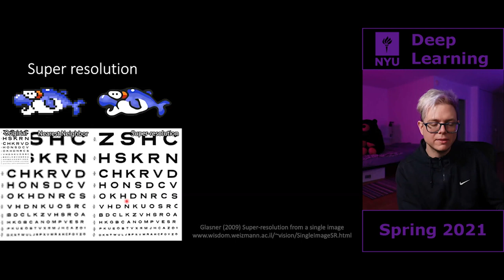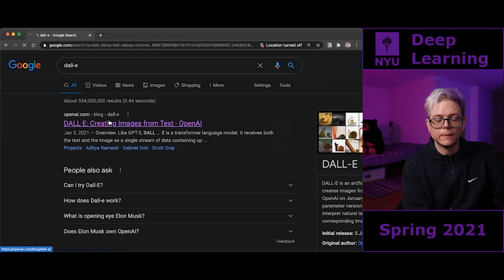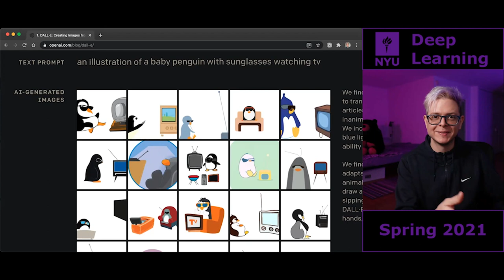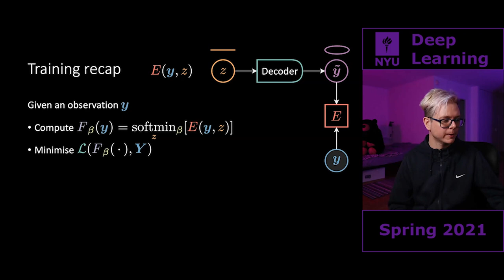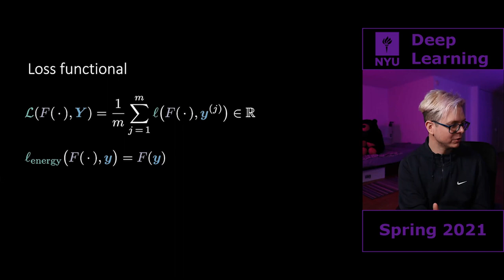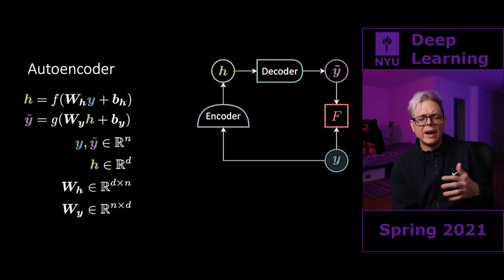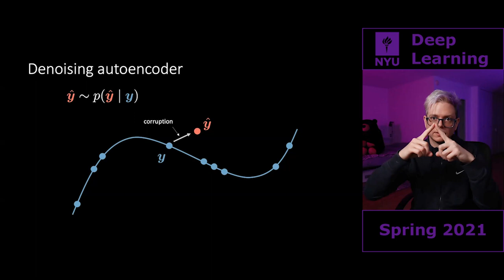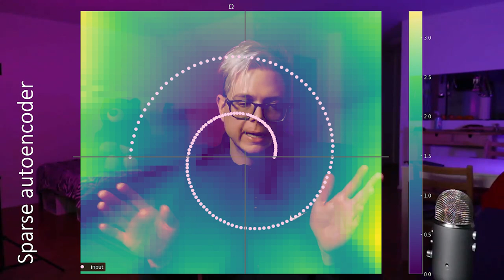07 – Unsupervised learning: autoencoding the targets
Speaker: Yann LeCun, Alfredo Canziani

Chapters
00:00 – 2021 edition disclaimer
02:28 – Unsupervised learning and generative models
05:42 – Input space interpolation
08:24 – Latent space interpolation
10:54 – Conditional generative networks
13:37 – Style transfer
16:21 – Super resolution
21:37 – Inpainting
23:19 – Caption to image (Dall-e)
28:24 – Definitions: x, y, z
31:27 – Recap: conditional latent variable EBM
32:12 – Recap: energy function
32:39 – Softmin training recap → autoencoder via amortised inference
38:40 – Reconstruction energies
39:24 – Loss functional
43:59 – Under and over complete hidden layer
48:58 – Denoising autoencoder
54:28 – Nearest neighbourhood denoising autoencoder
55:00 – Sparse autoencoder
55:20 – Final remarks